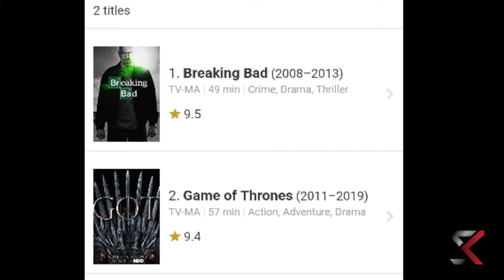Breaking Bad series and El Camino movie | ബ്രേക്കിംഗ് ബാഡ് സീരീസും സിനിമയും |SK Movie spot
This video about breaking bad series and el camino movie.
Breaking bad series review malayalam

Voice: Satheesh Kumar B